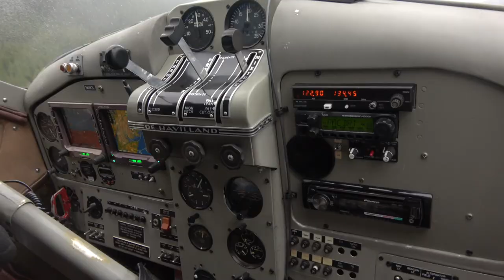Sitka Blacktail | Trailer | Prince of Whales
We explored some of the most epic country of SE Alaska and the full video is on its way.